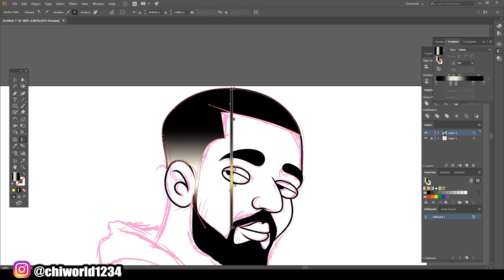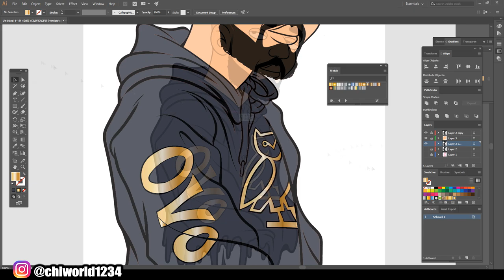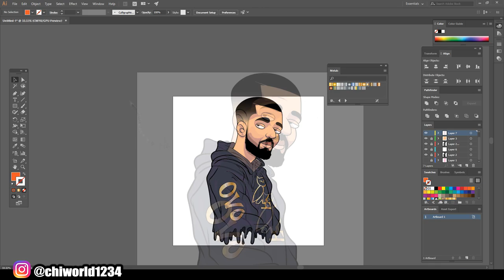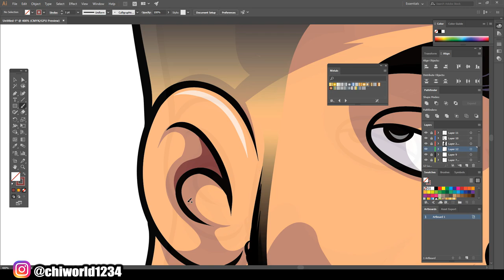DRAW Drake As Family Guy Character ( ADOBE ILLUSTRATOR )